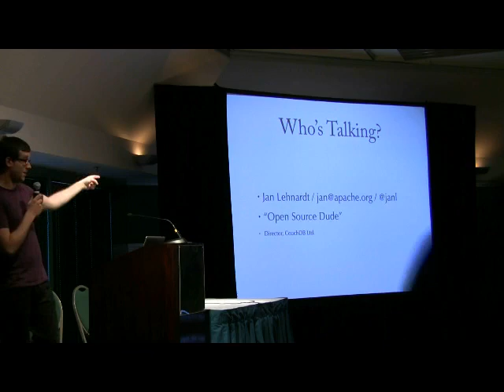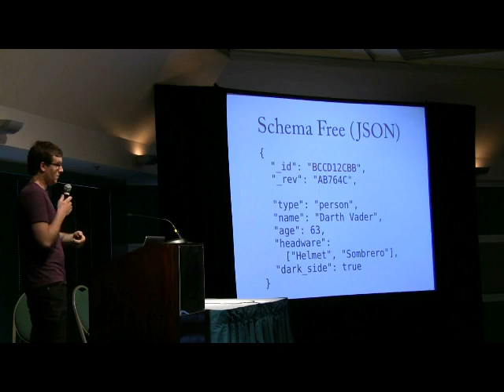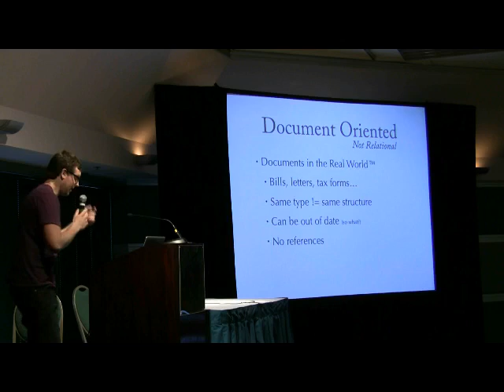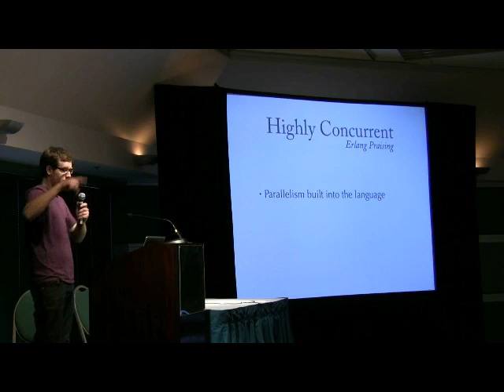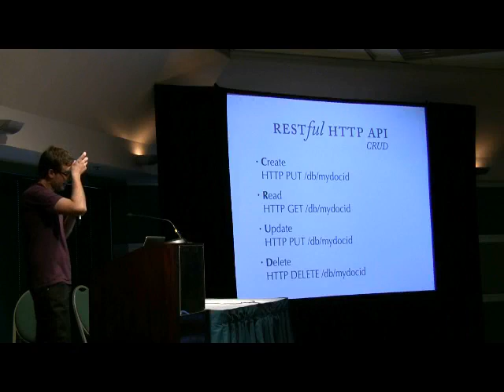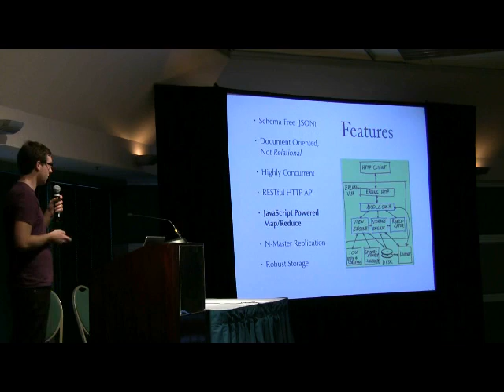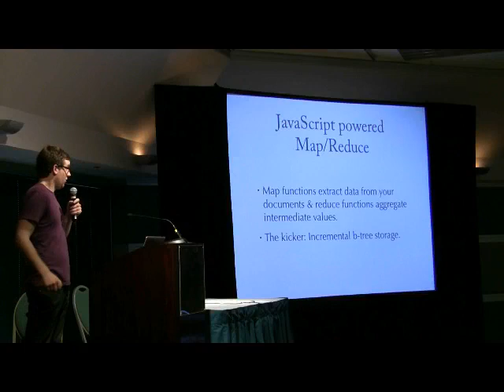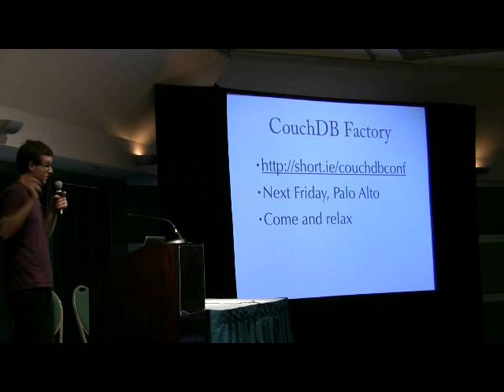Introduction to Apache CouchDB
Jan Lehnardt,  project management committee chair of the Apache CouchDB project, talks about Apache CouchDB in this 20-minute introduction recording at the 2009 MySQL Conference and Expo.